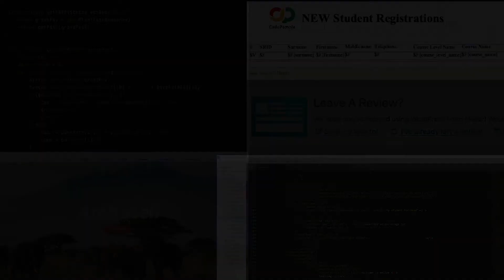Working at DewCIS; Charles